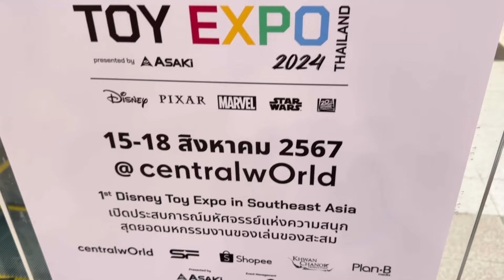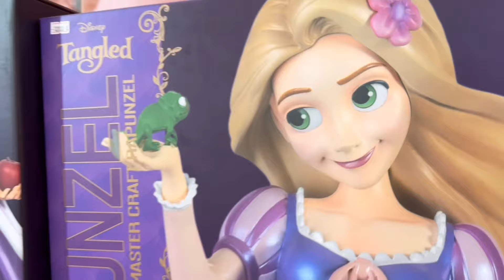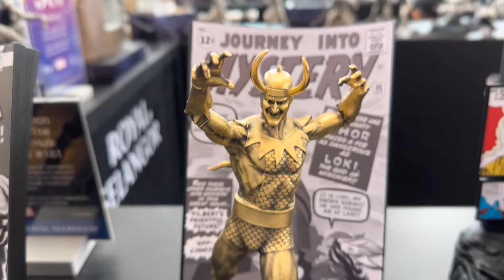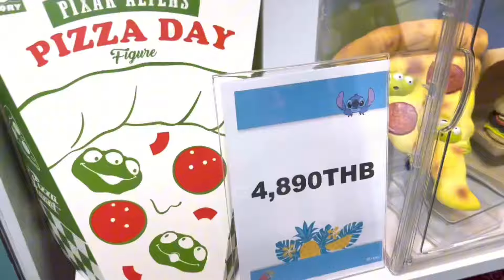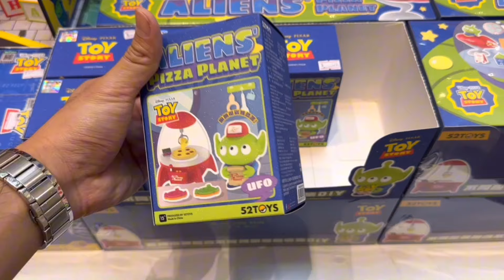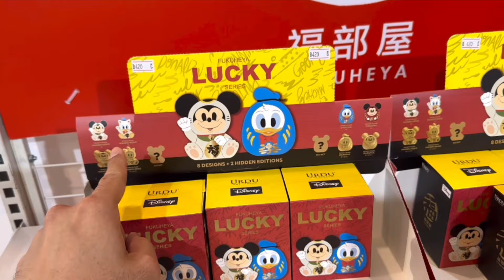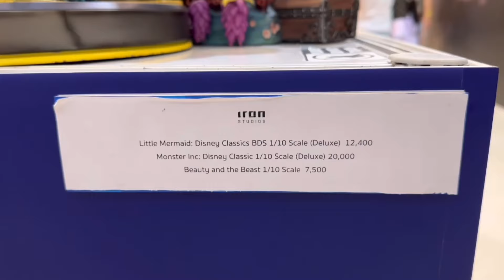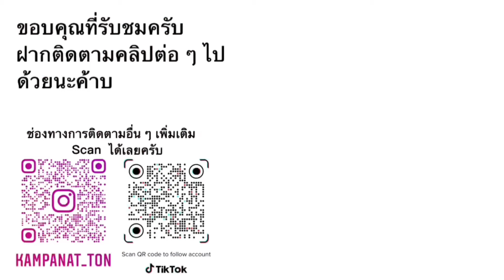พาทัวร์งาน Disney Toy Expo Thailand 2024 - Ton & Toys Ep.83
คลิปนี้พาไปทัวร์งาน Disney Toy Expo Thailand 2024 ซึ่งจัดในวันที่ 15 - 18 สิงหาคม 2024 ที่ห้าง Centralworld ครับ

ในงานได้รวบรวมของเล่น ของสะสม และสินค้าต่าง ๆ เฉพาะของ Disney มาไว้เยอะมาก ๆ ครับ เป็นที่ถูกใจแฟน ๆ Disney แน่นอน เชิญรับชมบรรยายกาศงานแบบเต็ม ๆ ได้ในคลิปนี้เลยนะค้าบ

ขอบคุณทุกคนที่เข้ามารับชมด้วยนะครับ ฝากกด Subscribe เพื่อเป็นกำลังใจและไว้คอยติดตามรับชมคลิปใหม่ ๆ ต่อไปด้วยนะครับผม

Line : @kampanat_ton